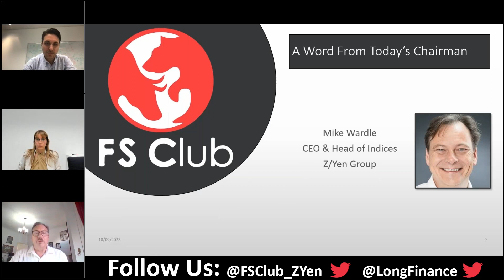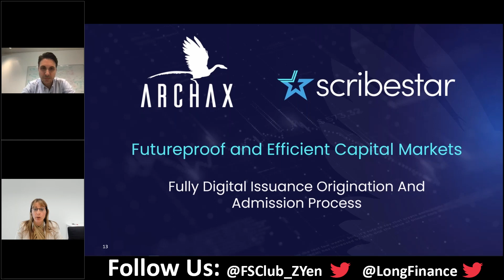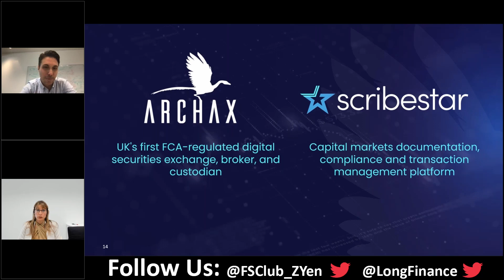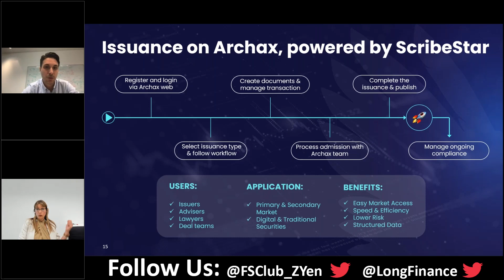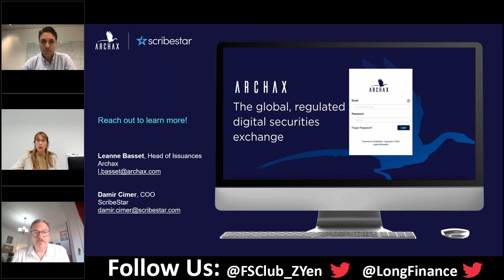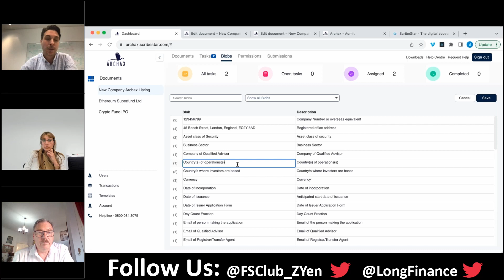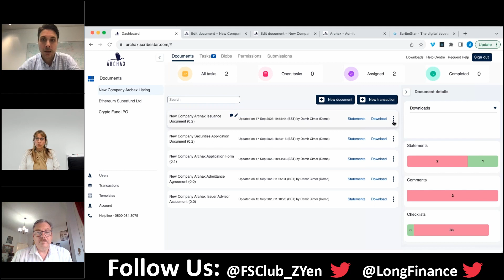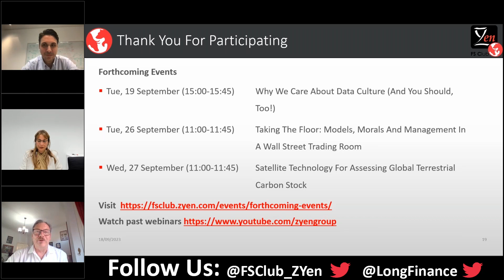Re-Engineering And Future-Proofing: The Issuance Origination And Admission Process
There has been extensive coverage in the media about the potential decline of UK public markets. However, is this the definite scenario we are facing? In this session we delve into the ways various exchanges are embracing technology to enhance issuer services and minimize obstacles in the admissions process, and we take a glimpse into the potential future landscape of this process. Moreover, we will spotlight Archax, UK's first FCA-regulated digital securities exchange, broker, and custodian, and their upcoming launch of a fully digitalized issuance, origination, and admission process, powered by ScribeStar.